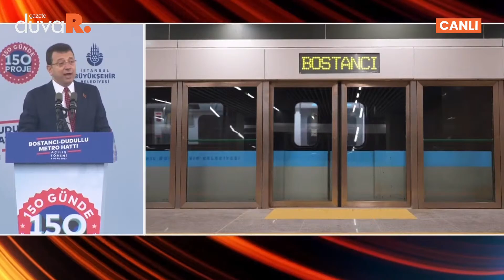Ekrem İmamoğlu'ndan Erdoğan'a olay gönderme!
İstanbul Büyükşehir Belediyesi(İBB) Başkanı Ekrem İmamoğlu ve altılı masanın genel başkanları yapımı tamamlanan Dudullu - Bostancı Metrosu'nun açılış töreninde konuşuyor.